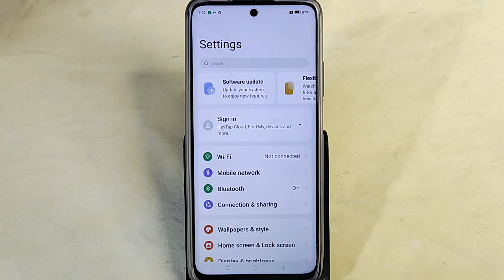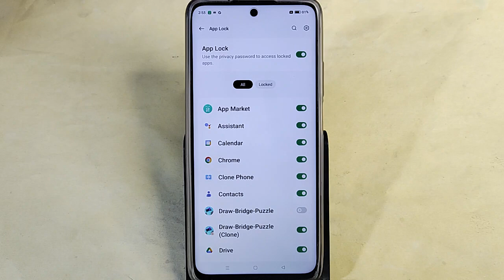Realme P1 5G me dual App kaise banaye, how to set app lock in Realme P1 5G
how to factory data reset in realme 11 pro | realme 9i 5g me in display fingerprint lock kaise lagaen | how to enable 5g network in vivo t1 | how to unlock samsung galaxy tab a 2022 | realme 9i 5g me in display fingerprint kaise lagaen | realme 9i 5g me screen mein fingerprint lock kaise lagaen | how to fix camera setting realme 10 pro | realme 11 pro ko reset karne ke bad chalu kaise karen | realme 9i 5g in display fingerprint lock | realme 11 pro plus ka setup kaise karen
Best powerful CPU under 10k

60-Inch Tripod with Bag

7 Socket 6A Extension Board